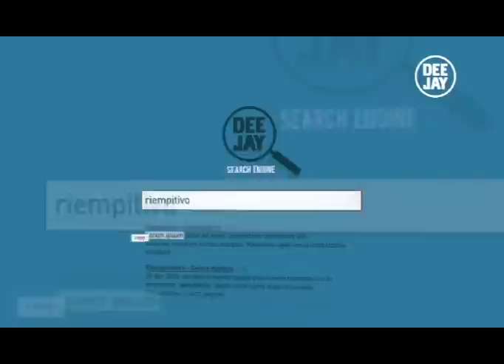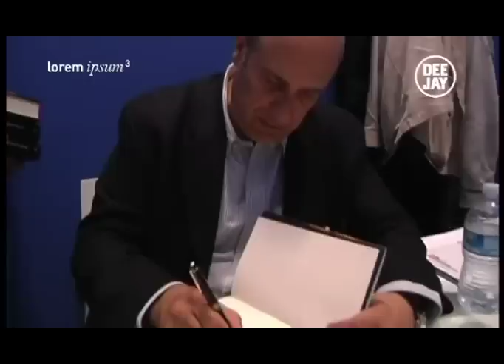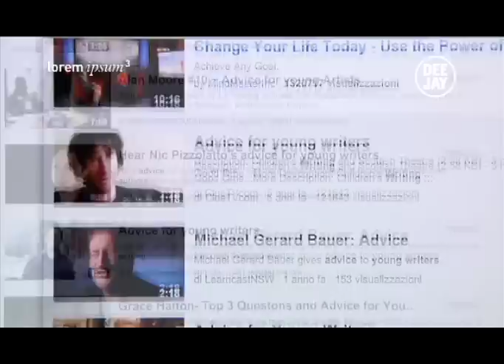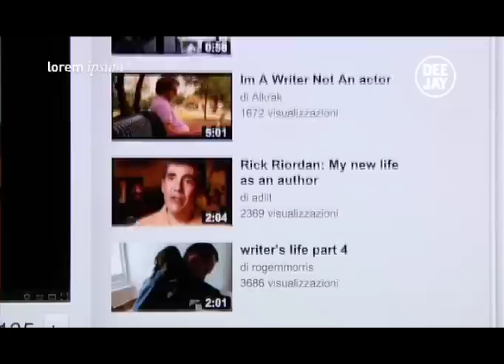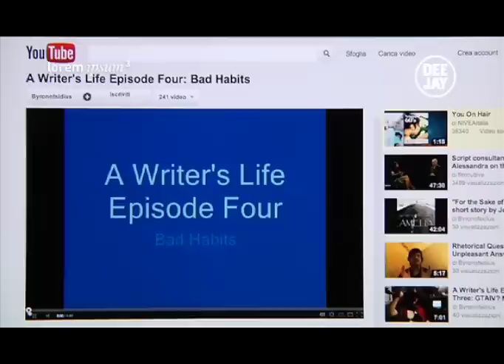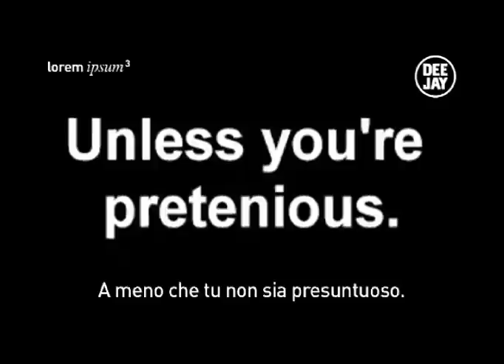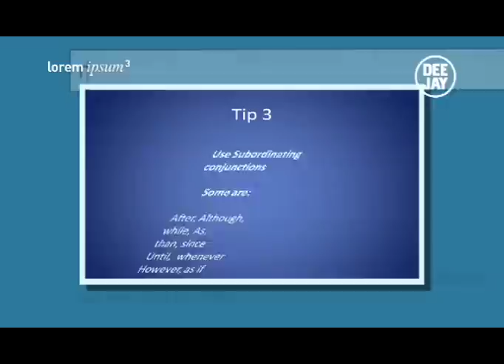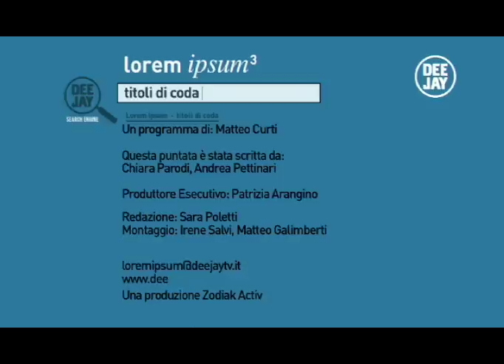Lorem Ipsum - Scrittori e scrittura